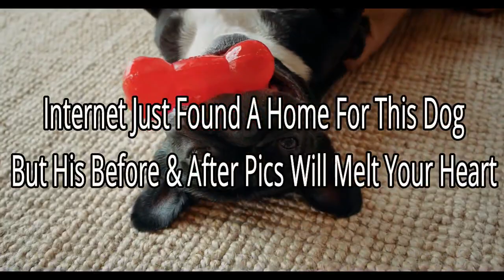Internet Just Found A Home For This Dog, But His Before & After Pics Will Melt Your Heart